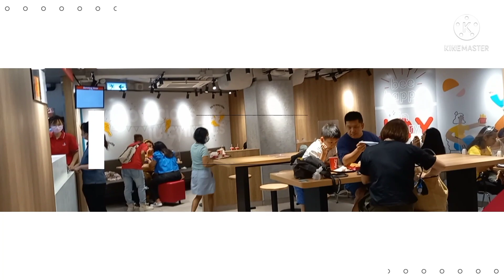Advance birthday 🎂treat/plus a fast talk interview😀divinabergonio